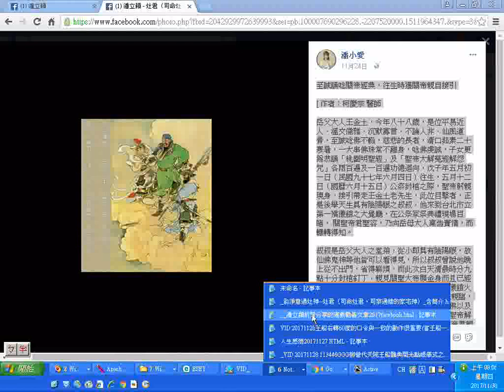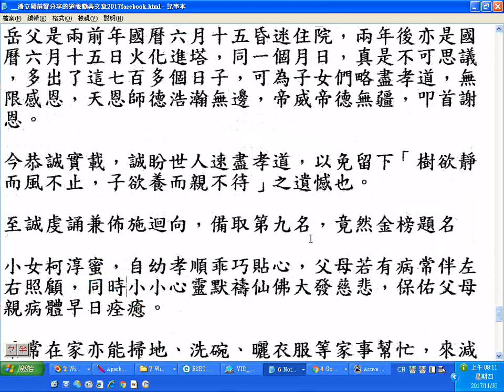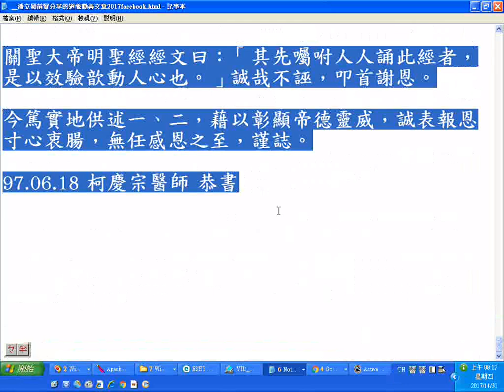_潘小愛前賢的網頁含很多道義勸善圖文20171130facebook_06至誠誦唸關帝經典，往生時獲關帝親自接引